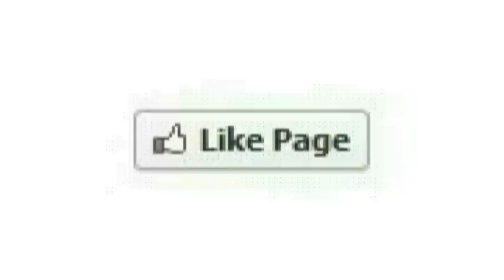கோவையில் கெம்பட்டி காலணி 4-வது வீதியைச் சேர்ந்த லதா(எ)ராணி செய்ததை பாருங்க | Thoothupura